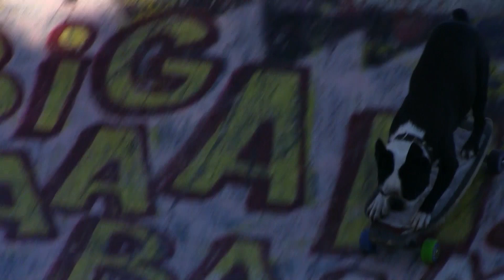skateboarding dogs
The TV channel Spiegel TV came from Germany to Montpellier FRANCE to do a story about skateboarding dogs